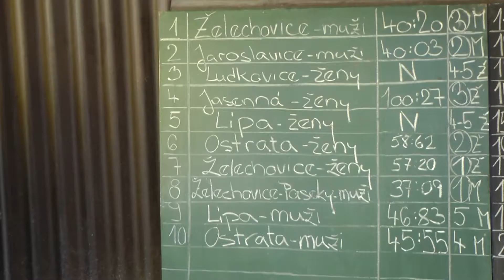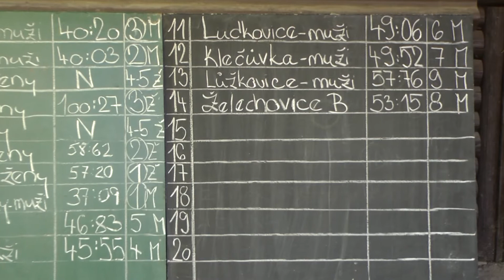SDH Želechovice-Paseky G P v Želechovicích 2014